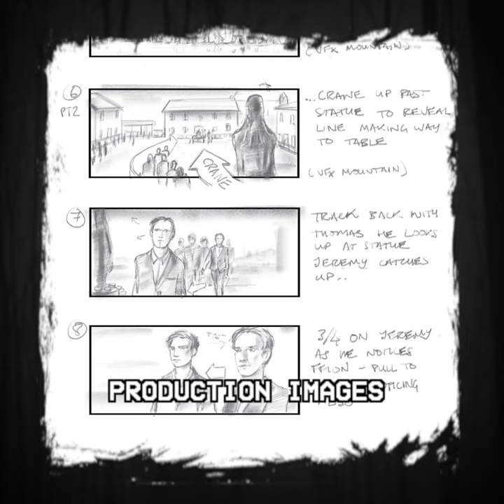Apostle (Netflix) Crash Course!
Before you watch Apostle, now streaming on Netflix, prepare yourself for the unrelenting thrill ride full of blood, gore, guts, and death with our special primer video!